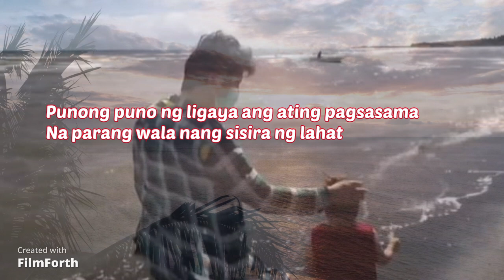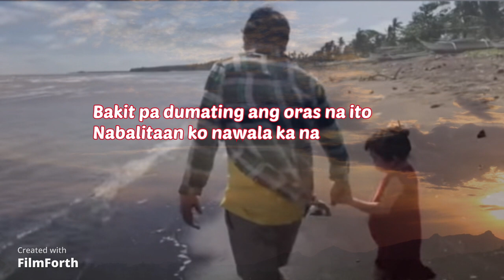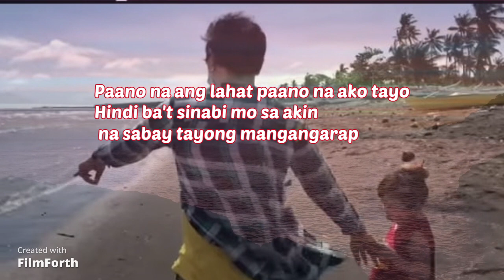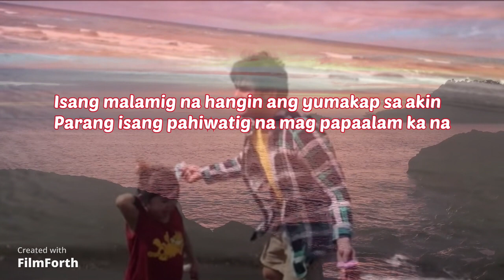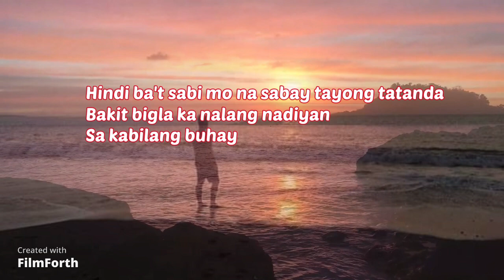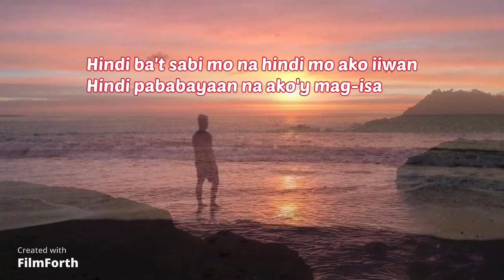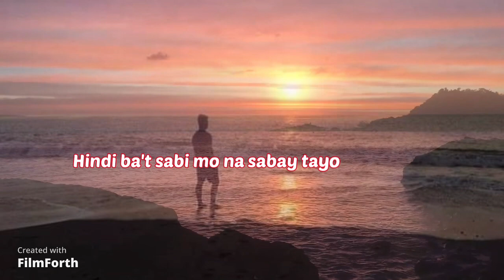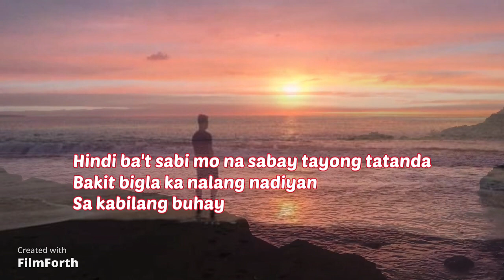Kabilang Buhay (Lyrics Video) - ft. MAHAL and MYGZ MOLINO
Song: Kabilang Buhay -by Bandang Lapis
                                        - Cover by Dave Carlos
ft. MAHAL and MYGZ MOLINO

picture/s CREDITS: MAHAL AND MYGZ MOLINO